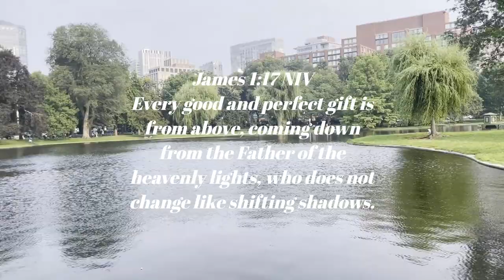My first time in Boston vlog / historical city, walks, life at Hermes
Join me in this exciting vlog as I take you on a journey through the historic streets and modern wonders of Boston, Massachusetts! From iconic landmarks to hidden gems, we'll discover the rich history, vibrant culture, and captivating beauty that define this incredible city.

🗺️ Key Keywords: Boston, vlog adventure, historic landmarks, culture, exploration, cityscape, hidden gems, local cuisine, urban charm.

🎥 In this vlog, we'll:

Wander through the cobblestone streets of Beacon Hill, soaking in the charm of its historic architecture.
Immerse ourselves in the lively atmosphere of Quincy Market, where local artisans and flavors come together.
Explore the Freedom Trail, tracing the footsteps of American history and visiting landmarks like Paul Revere's House and Faneuil Hall.
Capture breathtaking panoramic views from the top of the Skywalk Observatory.
Indulge in a culinary adventure, savoring delectable clam chowder and fresh seafood at a local eatery.
Roam along the Charles River Esplanade, enjoying the serene waterfront and vibrant public spaces.
📸 Whether you're a history enthusiast, a foodie, or simply curious about urban exploration, this vlog has something for everyone. Let's uncover the stories woven into the fabric of Boston and create lasting memories together!

🌟 Come along and experience the magic of Boston with me – let's embark on this unforgettable journey together! 🌆🎉